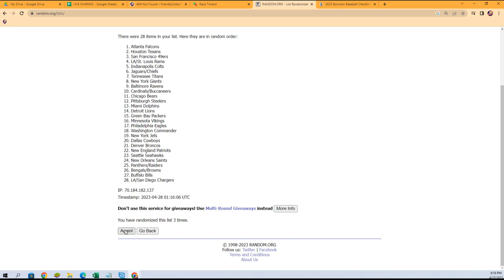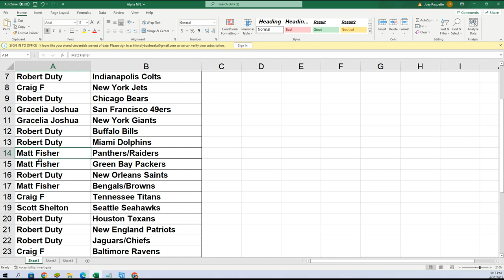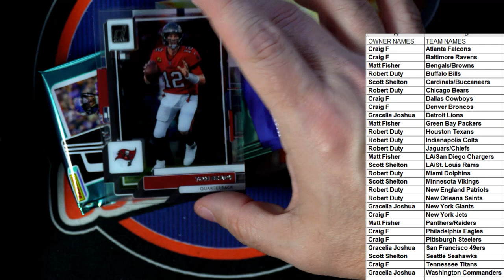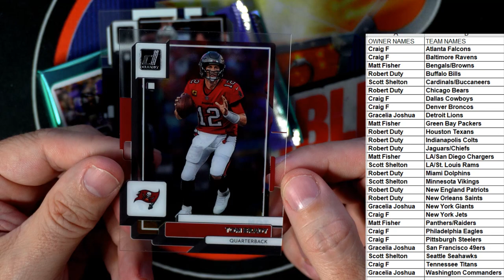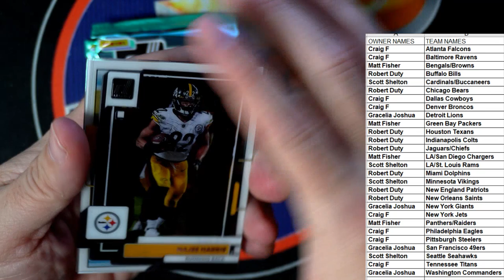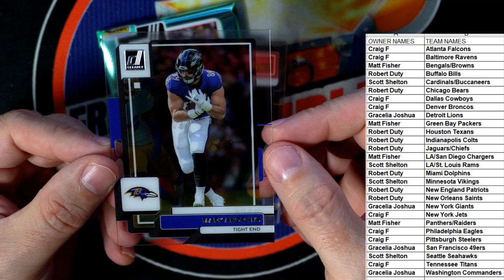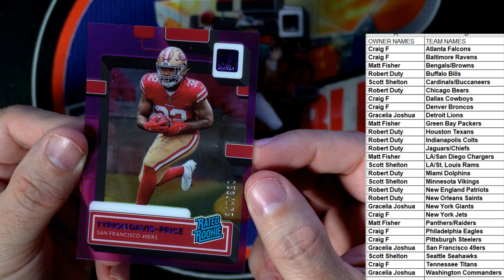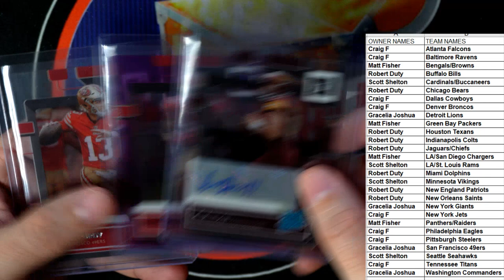Opening a box of 2022 Panini Clearly Donruss Football 22CLEARLY103